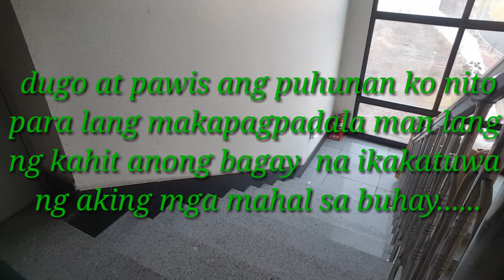Balikbayan Box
Ganito ako mag isa lang magbaba ng box